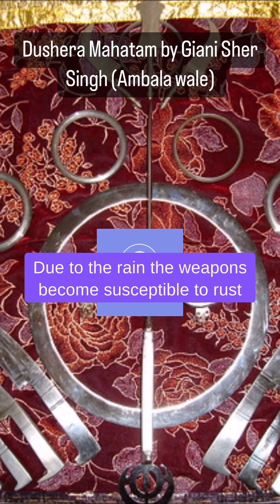What Guru Gobind Singh Ji 🙏 Told us To do on Dushera Day .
This Is Maryada

Dhanwad ji